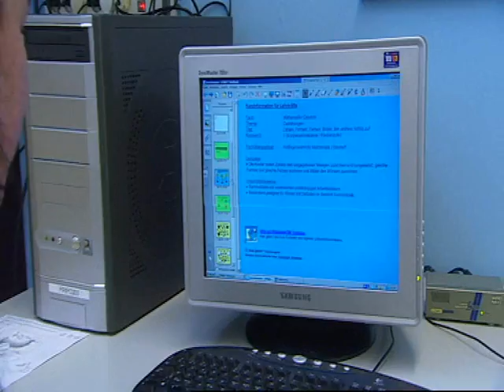VANERUM interview studenten 01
Bij VANERUM beschouwen we onze missie als volbracht wanneer we ertoe kunnen bijdragen dat kinderen hun schoolplicht ervaren als een recht om te leren. We anticiperen dan ook op de nieuwe trends met wat we i³ leeromgevingen hebben gedoopt.